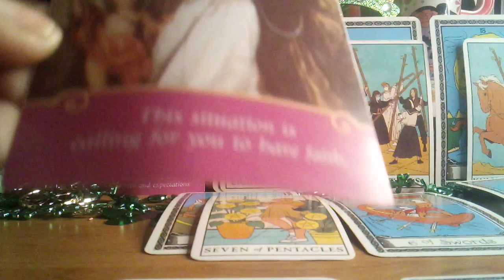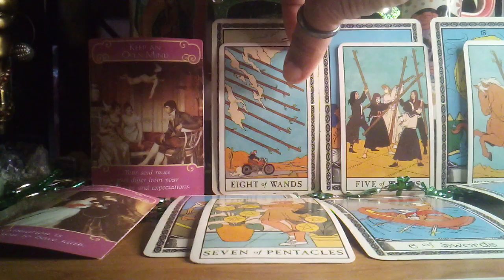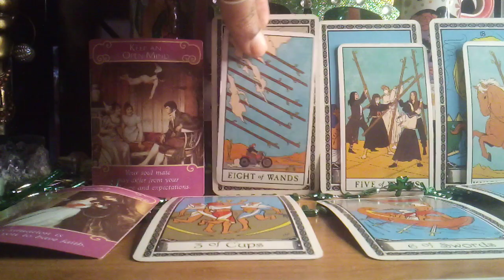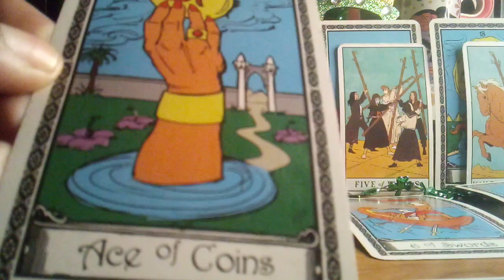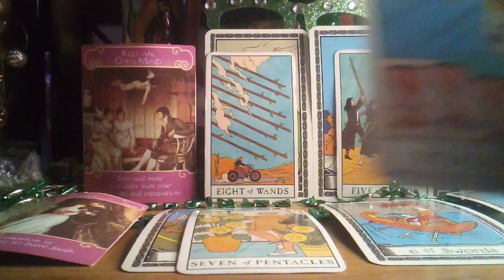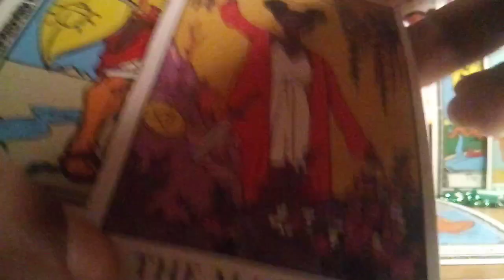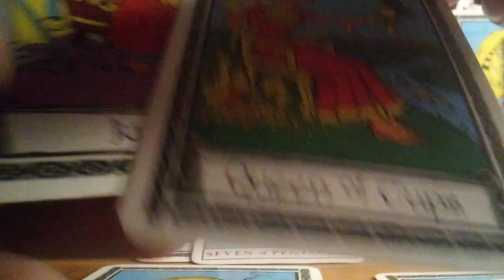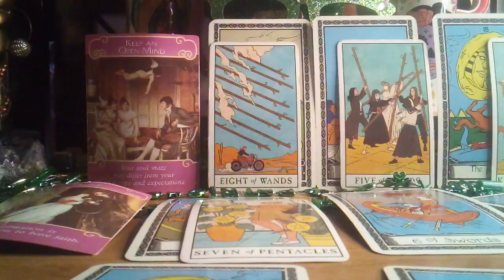SAGITTARIUS WHAT IS YOUR PERSON THINKING ABOUT YOU 😍♥️I BETRAYED MY SOULMATE..I WANT YOU BACK ♥️💗